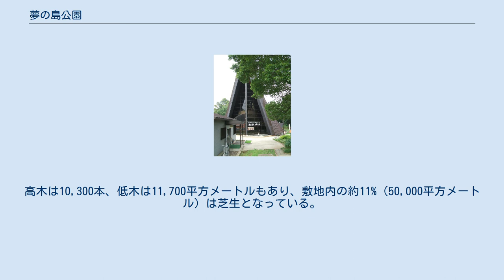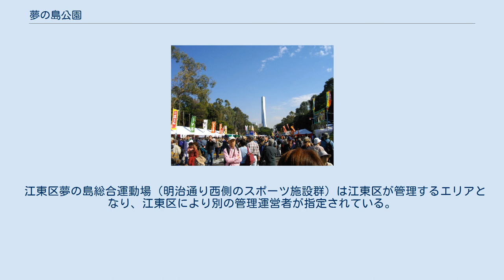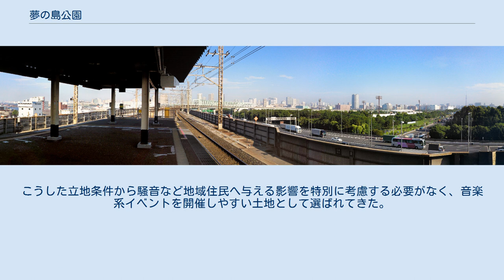夢の島公園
夢の島公園（ゆめのしまこうえん）は、東京都江東区夢の島にある、東京都立のスポーツ公園である。
1957年（昭和32年）から1967年（昭和42年）までごみの最終処分場であった東京港埋立地夢の島を整備して作られた。
1978年（昭和53年）に開園。
 樹木の多い園内（かもめ橋東詰下付近。貸切イベント中の2010年11月6日） 夢の島北西部の大部分を占める公園で、敷地面積433,212.23平方メートルに及ぶ大規模公園である。
園内は南北に貫く明治通りを挟んで西側と東側に分かれる。
この間は「なぎさ橋」（北部）・「かもめ橋」（中央部）という2つの陸橋によって接続している。
ユーカリ、フサアカシア、アキニレ、マテバシイ、クスノキなどの樹木が多数植えられている。
高木は10,300本、低木は11,700平方メートルもあり、敷地内の約11%（50,000平方メートル）は芝生となっている。
 当初は上野動物園でのコアラ飼育のため、ユーカリを生産する必要があったためユーカリ畑があったが、現在はその役目を終えている。
園内のユーカリ樹はそのときの名残で、日本最大のユーカリ林が見られる。
 園内には陸上競技場などのスポーツ施設がある。
他にバーベキュー広場があり、宿泊機能を備えた総合スポーツ・文化施設「BumB 東京スポーツ文化館」、熱帯植物園等様々な人気施設がある。
また、夢の島近くの最終処分場に放棄されていた第五福竜丸の展示館があり、原水爆による惨事が再び起こらないよう願う趣旨で展示されており、多くの人が訪れる。
さらには島の北岸を利用したマリーナ「東京夢の島マリーナ」があり、当公園はスポーツや憩いに加え文化・教育的要素のある東京港内の一大行楽エリアとなっている。
 指定管理者制度により、日比谷花壇など6の民間企業からなる「アメニス夢の島グループ」が管理運用を行っている。
赤旗まつりは公園（西側含む）とその園内施設（一部を除く）を借り切って行われる。
 江東区夢の島総合運動場（明治通り西側のスポーツ施設群）は江東区が管理するエリアとなり、江東区により別の管理運営者が指定されている。
また東京夢の島マリーナも「ゆめのしま海の駅」として別の指定管理者により運営されている。
 特記ない施設所在地は東京都江東区夢の島二丁目1番2号である。
 西側部分 東側部分 JR・新木場駅と夢の島公園（右） 南側（新木場）は新木場駅以外に第一貯木場を取り囲む木材工場・倉庫街となっており民家や商店街は見当たらず、北（新砂）・西（辰巳）方向は運河により隔てられている。
こうした立地条件から騒音など地域住民へ与える影響を特別に考慮する必要がなく、音楽系イベントを開催しやすい土地として選ばれてきた。